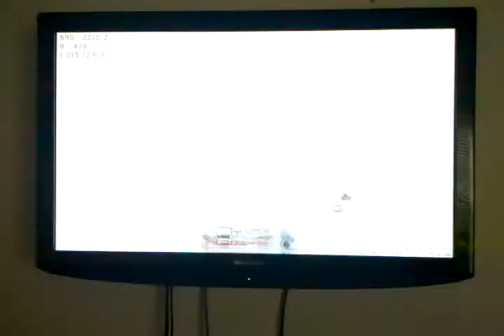Modern warfare 2 ak47 fmj fall camo